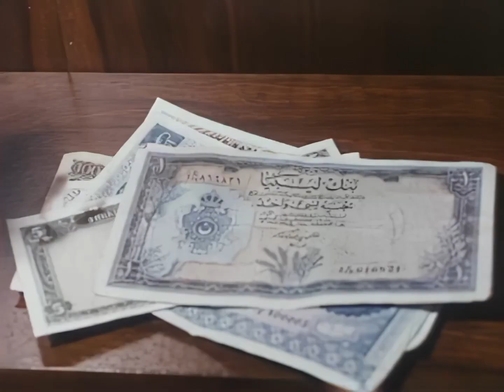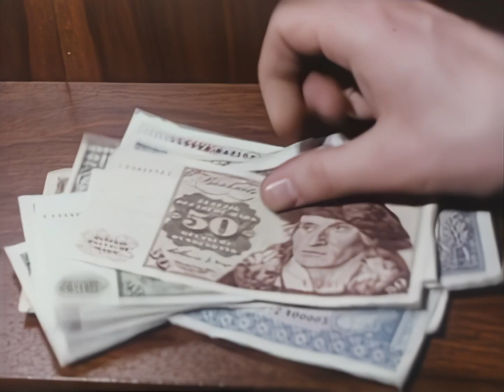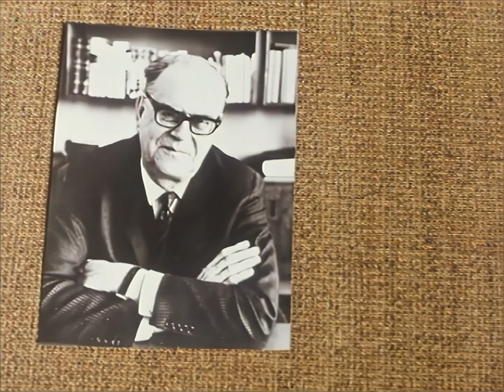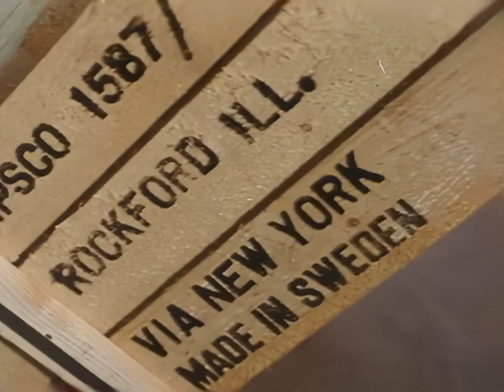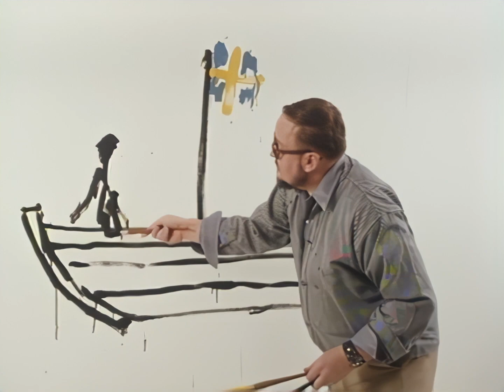Informationsfilm från Svenska Arbetsgivareföreningen - SAF (1968)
Informationsfilm från Svenska Arbetsgivareföreningen - SAF

Svenska Arbetsgivareföreningen

Svenska Arbetsgivareföreningen (SAF) var en arbetsgivarorganisation som grundades i samband med Rösträttsstrejken 1902 för att fungera som en motkraft till LO och de framförda kraven på allmän och lika rösträtt. Organisationen upphörde 2001 i och med bildandet av Svenskt Näringsliv, en sammanslagning mellan SAF och Sveriges Industriförbund.

Från 1934 verkade SAF i dåvarande SAF-huset på Blasieholmen i centrala Stockholm.

SAF drev närradiostationen SAF Radio i Stockholm åren 1986–1993.